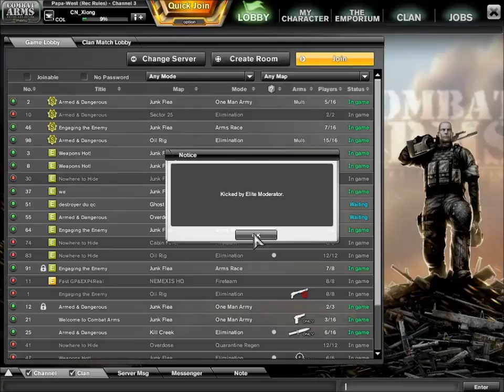Lol got kicked by rage D:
Developer ➜ Doobic Studios